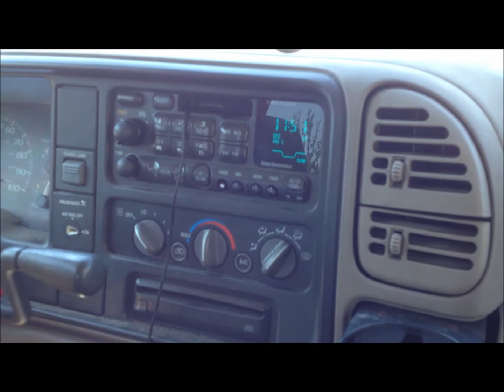Musical Teacher Day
Rain and Teacher Recruitment day followed by NPR radio and part of Scott's practicing of J.S. Bach's Suite No. 3 for Cello Bouree I.